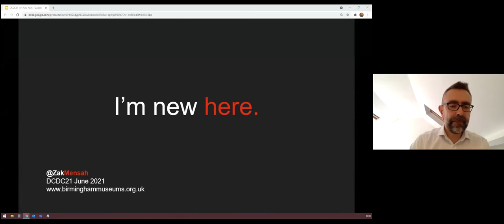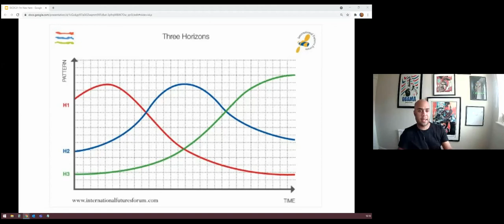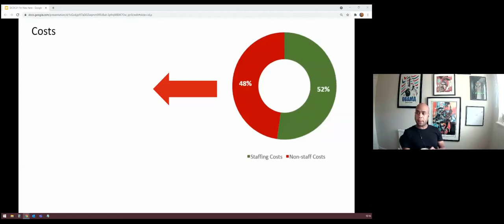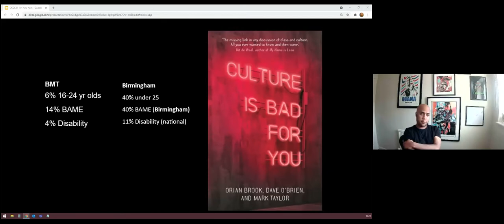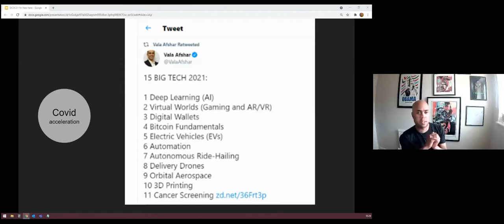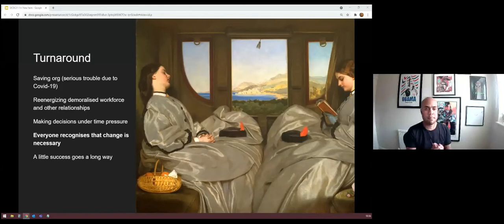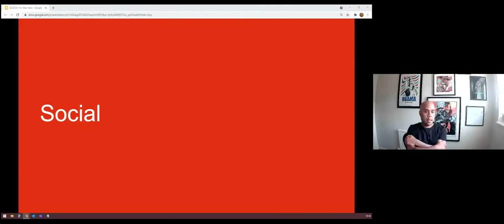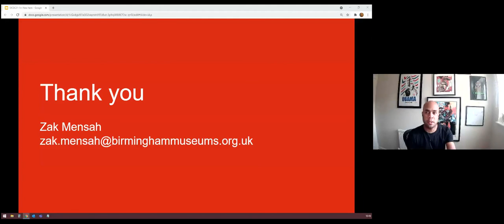DCDC21 | Keynote - Zak Mensah, Birmingham Museums Trust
Zak is Co-CEO jointly responsible for setting BMT’s direction. Zak is excited about helping people to make a ruckus. Zak has been a freelancer, staff development officer, Head of Digital, and Head of Transformation. In addition to helping his own organisation, Zak shares his skills and expertise as a regular public speaker and trustee of the Association for Cultural Enterprises and Culture24.